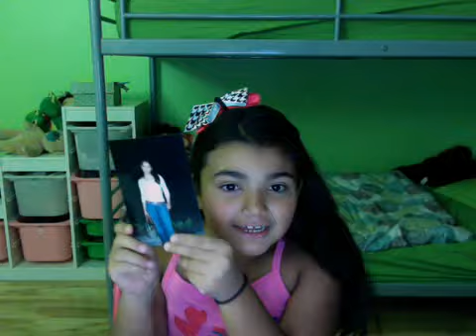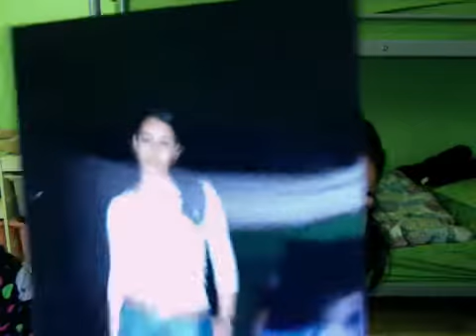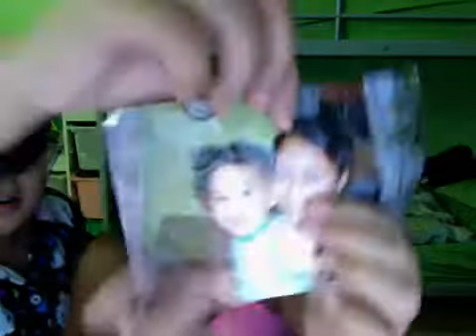hailey and jade mostly HAILEY